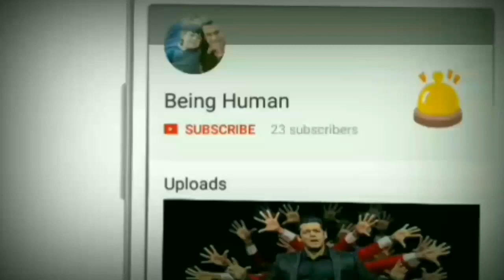Salman Khan's Full Body Workout in Gym | Being strong Equipment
OPEN FOR DOWNLOAD LINKS!